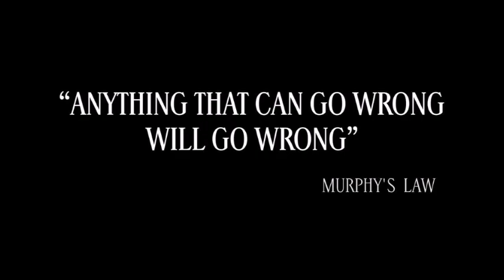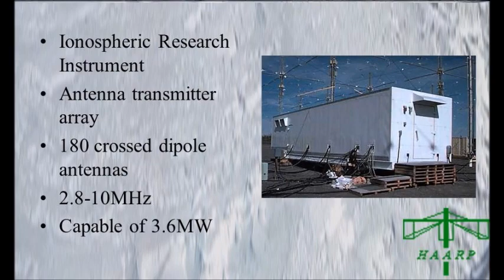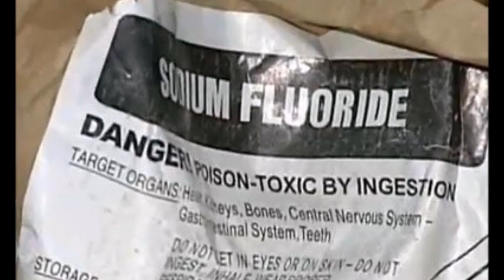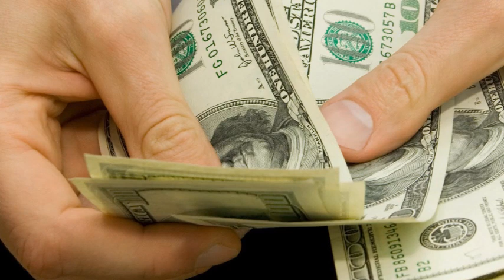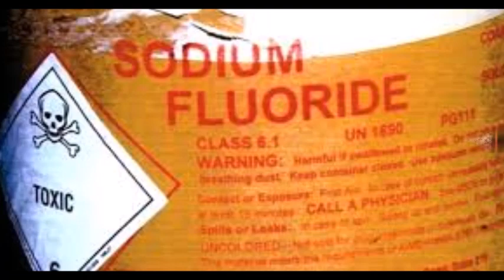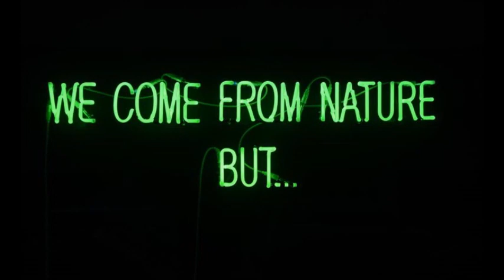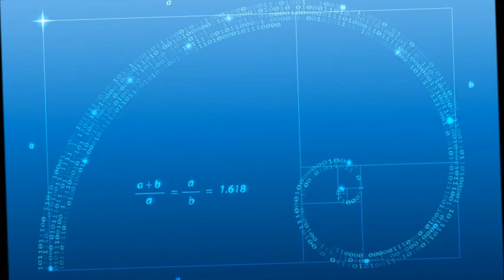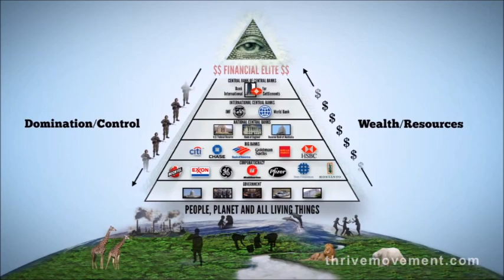6 Secrets They Don't Want You to Know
Even the dumbest person knows that the world is controlled by certain individuals. Some say they are the richest families, some say secret organizations with members posing as a president’s right hand, some even say aliens in disguise.